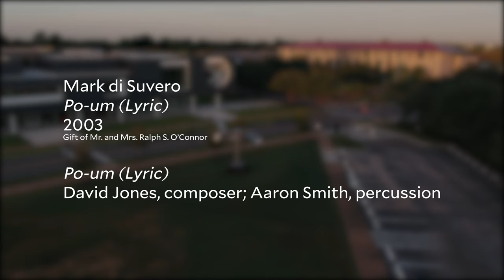Summer Music Series: Mark di Suvero, "Po-um" (Lyric) (2003)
As part of the Moody's Summer Music Series, five composers from the Shepherd School of Music were commissioned to create original works responding to individual objects in Rice’s Public Art collection. Each composer wrote a short solo or duet to be performed in front of the artwork. The second composition in the series is inspired by Mark di Suvero's "Po-um" (Lyric) (2003) and is composed by David Jones. It is performed by percussionist Aaron Smith.

This video is produced by Brandon Martin, Manager of Videography, Rice University.